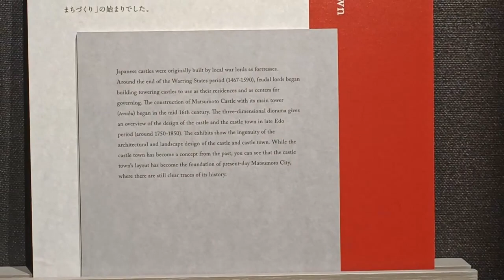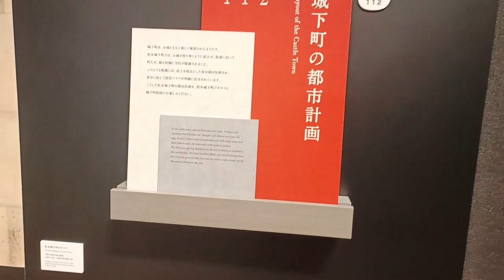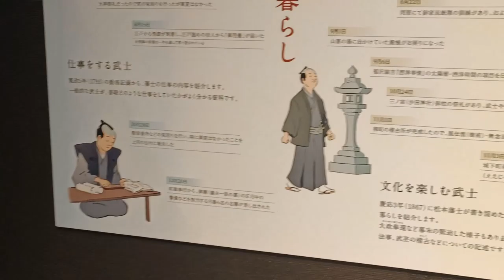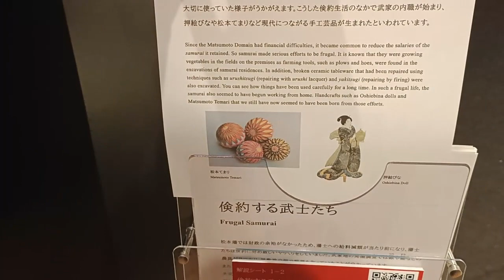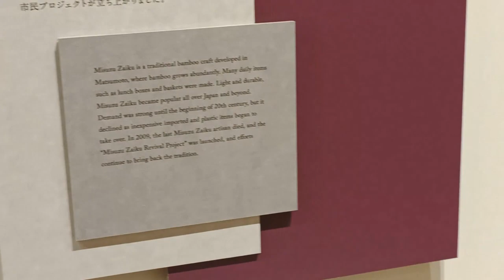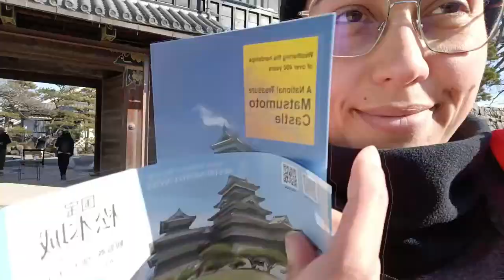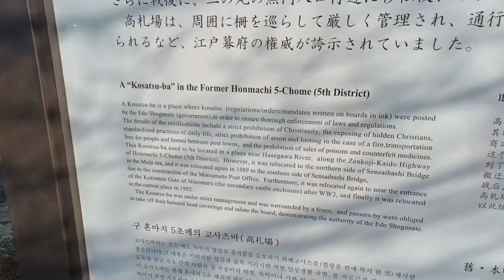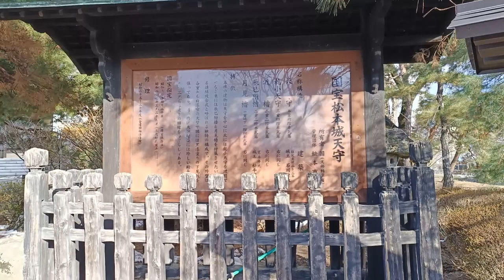Vlog Tour: Museu e Castelo de Matsumoto - vista por dentro e até ao topo!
Inês Carvalho Matos

Estudos Japoneses
Património Cultural
Formação e Experiências
Turismo
Consultoria